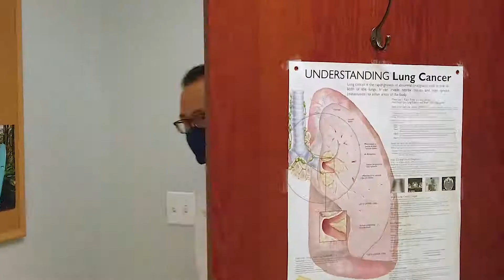Research Spotlight – Fred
Las Vegas local Fred Warnick recently became the first patient in the world to enroll on a new clinical trial for lymphoma, and it’s happening at Comprehensive Cancer Centers.